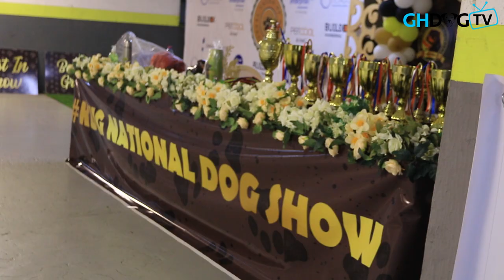Aylesbury Kennel pulls up with 3 German Shepherds alongside Fast Forward Kennel at KUG Dog Show 2021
Aylesbury Kennel pulls up with German Shepherds alongside Fast Forward Kennel at KUG Dog Show 2021

On today's show, we check out our interview with Aylesbury Kennel and Fast Forward Kennel at KUG Dog Show 2021